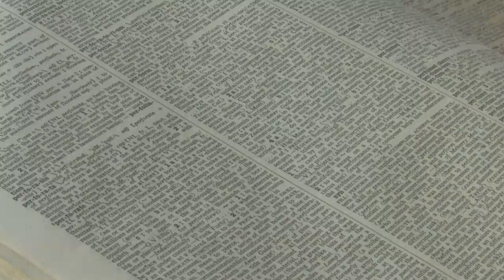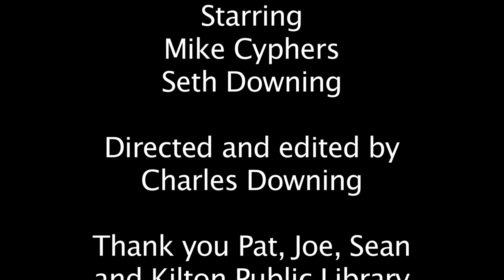Evan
Third project for intro. to digital video production: no pre-recorded audio or dialogue allowed. Enjoy :D